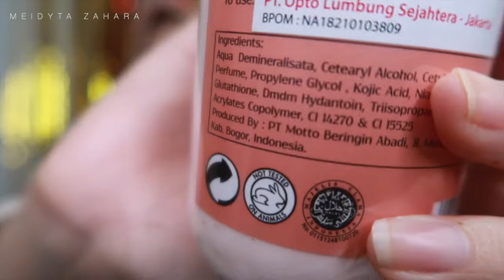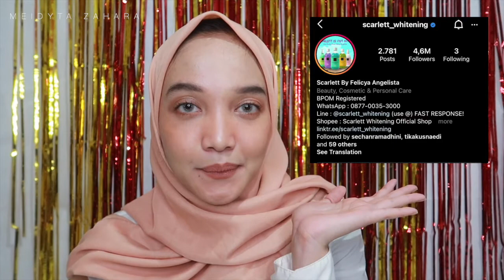SCARLETT WHITENING BODY LOTION JOLLY | WANGINYA MIRIP BANGET YSL BLACK OPIUM | BODY LOTION TERWANGI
SCARLETT WHITENING BODY LOTION JOLLY merupakan varian Body Lotion terbaru dari Scarlett Whitening yang wanginya terinsoirasi dari parfume YSL Black Opium.

How to buy the product :
Body Lotion Scarlett Whitening “Jolly” // Rp. 75.000